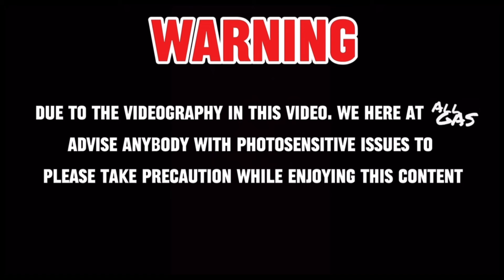BUSSIN TO CORSO